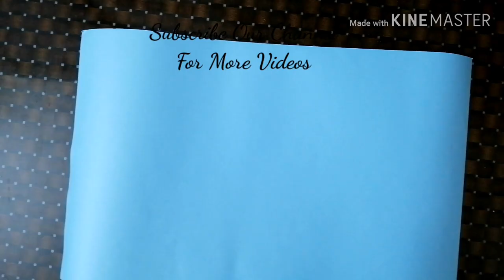DIY Wall Decor With Daughter/ room decor/ wall hanging room decor/ diy craft ideas/ tree room decor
hello everyone,
I am back with a new video tutorial in which my baby daughter helps me in my work, hope you going to like it.

In this video tutorial i will try to show you a very simple and easy way to decorate your wall, decorate your room with easy paper craft. By watching this tutorial you will able how to make paper craft wall hanging, paper tree wall mate, wall decor idea with paper . If you have any suggestion or feedback regarding the video, let it share in comment, your response is valuable to us and always appreciated.

This beautiful paper tree wall hanging will enhance the beauty of your home wall. You can hang it on bedroom or living room. you must try this easy & beautiful craft for your home.

from this video you can learn how to make this type of wall hanging craft or you can make exactly the same craft. By watching this full video you can learn how to make paper wall hanging craft step by step with me. Its a diy room decor idea. Tree lovers should try this very easy and beautiful craft.

things you required:
*art paper
*pencil
*glue
*scissor
*acrylic paint